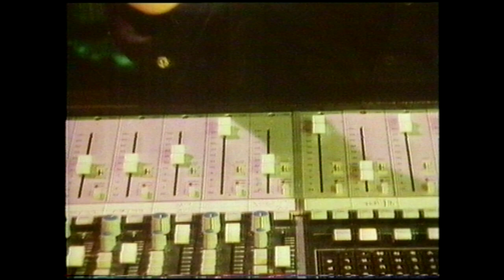Jools In Jamaica Film Report - Reggae - The Tube 29.06.84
Jools In Jamaica film report with Dennis Brown, Black Uhuru, Sly & Robbie, Lee 'Scratch' Perry